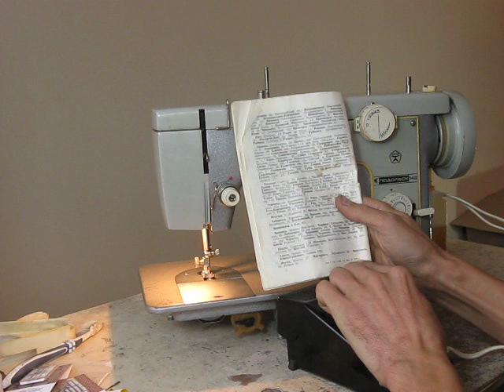Подольск 142 М Podolsk 142 M Ussr Nähmaschine Sewing machine Швейная машина test ремонт